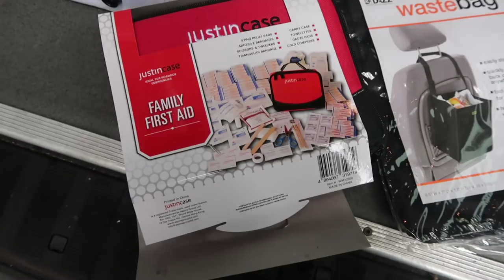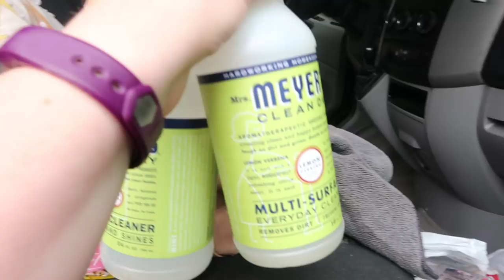LARGE FAMILY VAN ORGANIZATION | ☀️Summer Homeschool Travels + 💦 Lake Ready!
In today's new video I share my large family van organization for our summer homeschool travels. We get the van "lake ready" for our big family fun, too!

Jamerrill Stewart
4 Weems Lane #220

8 Quart Instant Pot
14 Quart Electric Pressure Cooker
7 Quart Slow Cooker